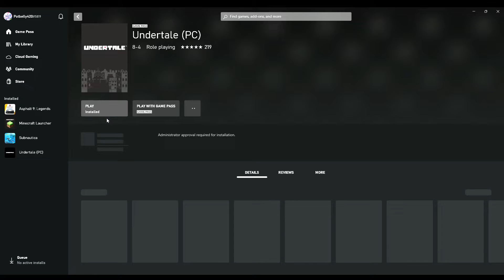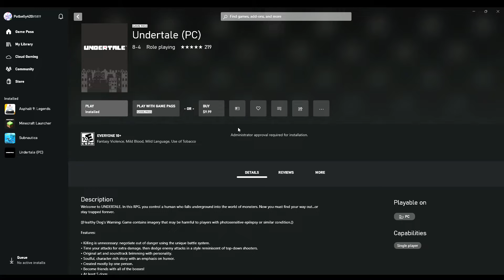part 1 of Undertale the under ground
in this video i play undertale, and make it to the cheese